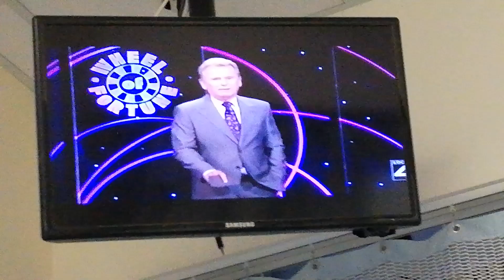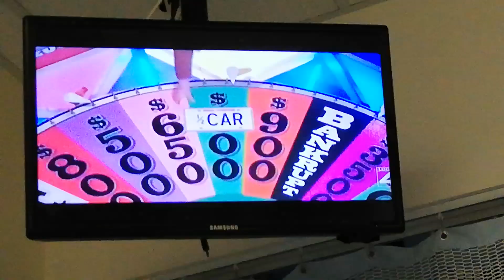WHEEL OF FORTUNE - APRIL 20-3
LONG CROSSWORD - HAUL, ISLAND, JUMP & UNDERWEAR

THING - FANTASTIC SUNBATHING WEATHER (TRIP TO PUERTO VALLARTA)